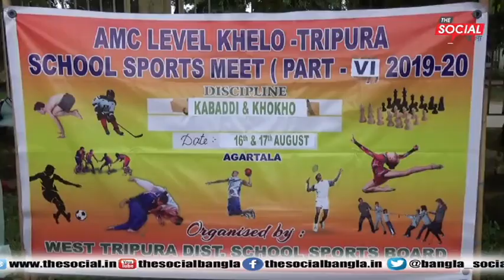বাংলা News Update l দা সোশাল বাংলার সাথে